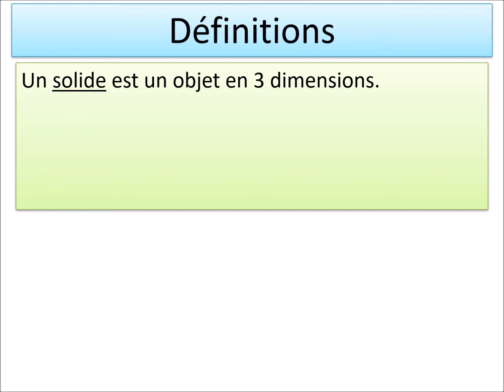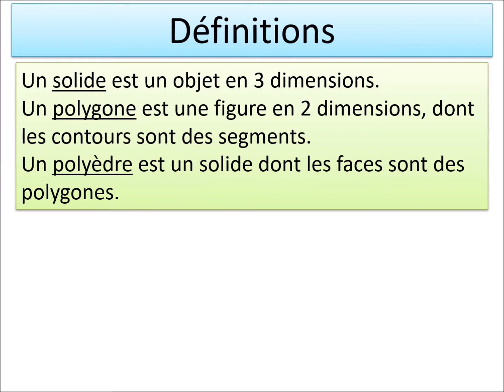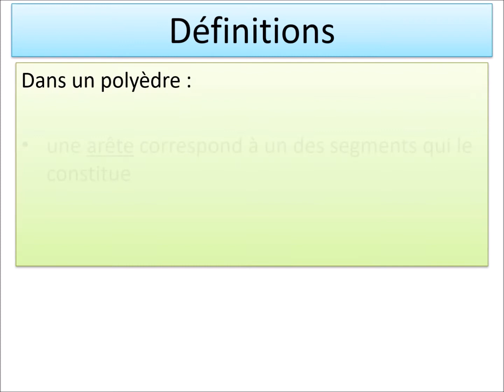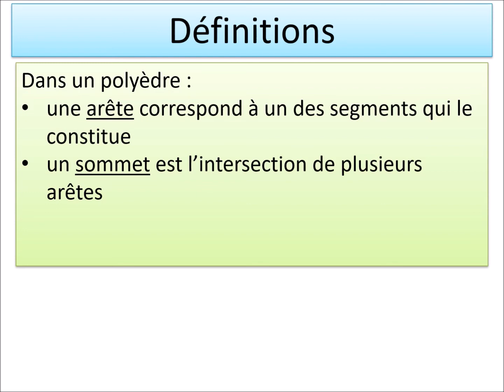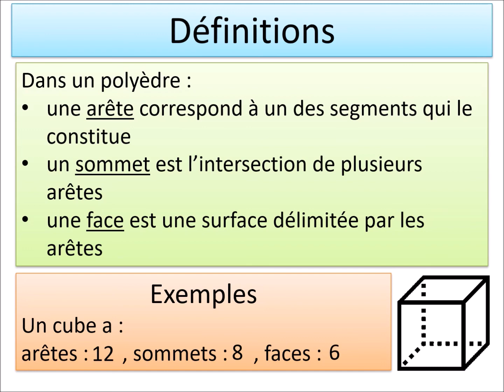Mathématiques 9ème C4E1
Définitions (solides)